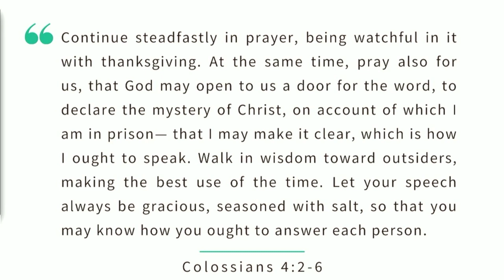Talking About Jesus